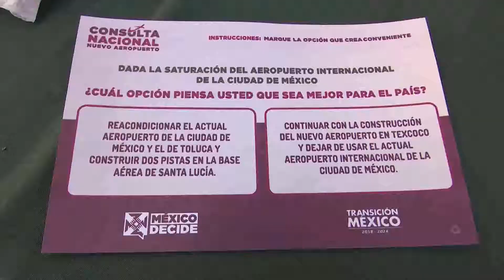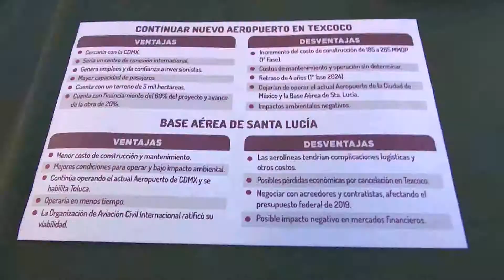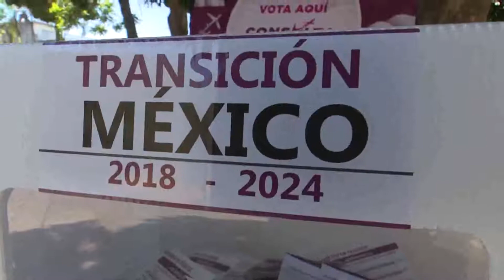Diputados consideran que aeropuerto de Texcoco da certeza.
Diputados del PAN y el PRI consideran que el aeropuerto de Texcoco da certeza; piden que se tome la mejor decisión para el país.